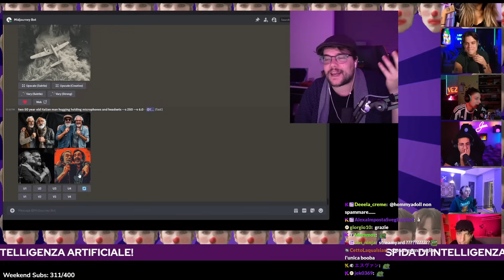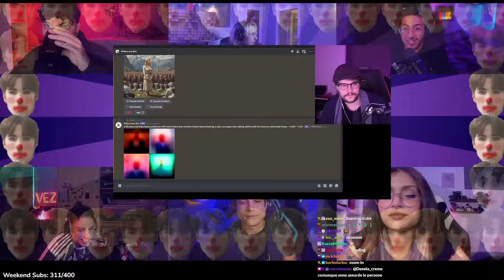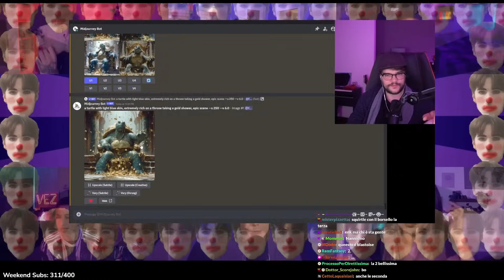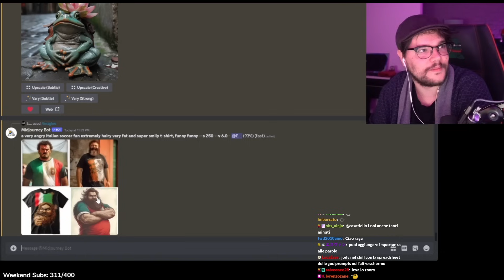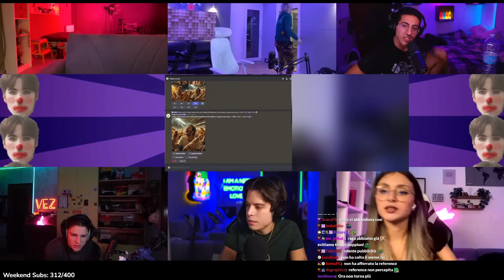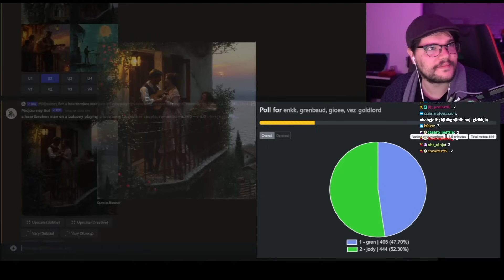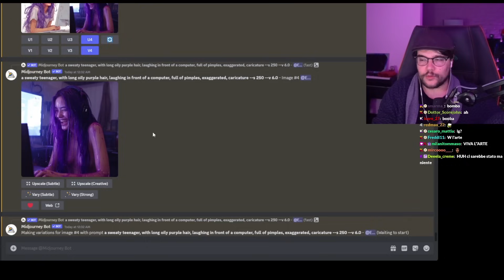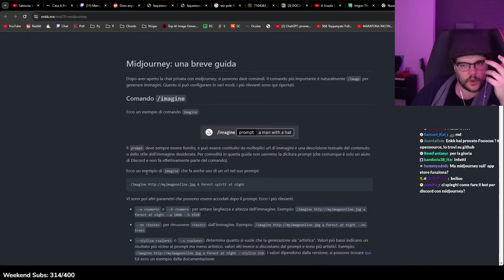Sfida di AI - Team Grenbaud VS Team Jody | w/ Anakin, Catia, Gioee e Vez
Nuovo format del nostro Enkkone in cui farà sfidare 2 team con un lotta all'ultima immagine AI!
In questa prima puntata abbiamo il team Grenbaud con Anakin e Gioee che si scontrerà con il team Jody con Catia e Vez. Chi avrà la meglio?

Questi contenuti sono prodotti in live, quindi se ti piace Enkk, adorerai Enkk in Live su ogni sabato e domenica dalle 17 alle 3